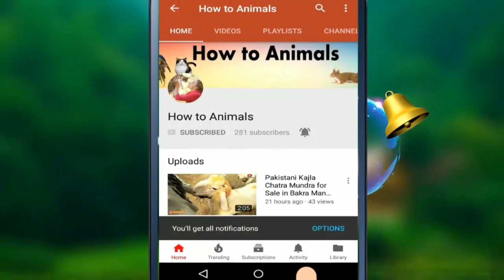چار تھن والی بکری ماشااللہ Allah Ki Shan Dekhen - Goat For Sale in Sahiwal 2019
Milk goats videos 2